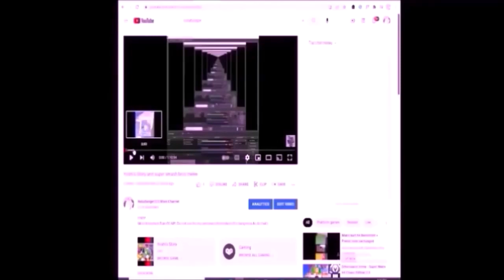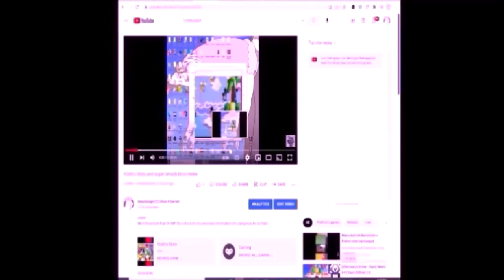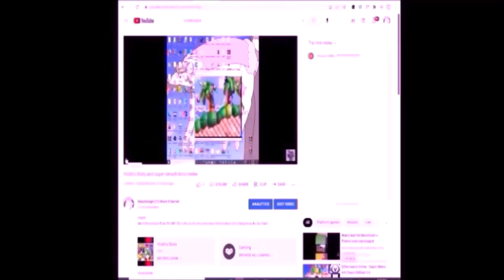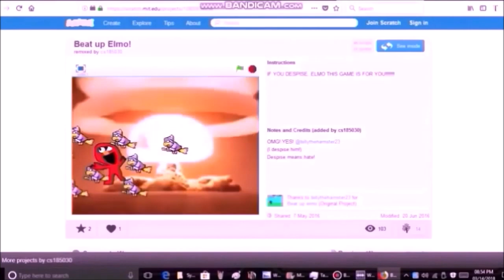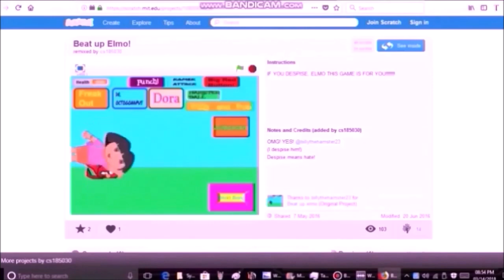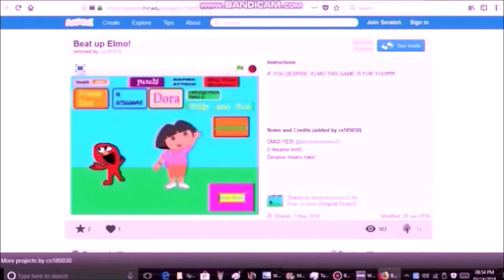3 22 23 2